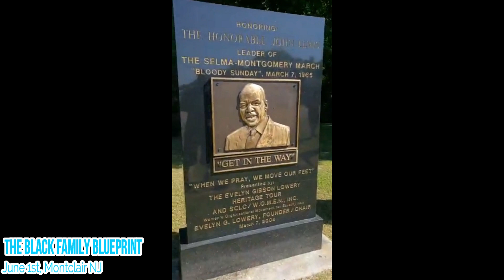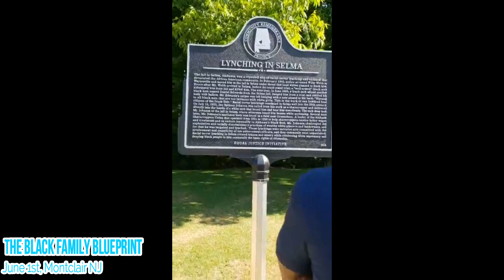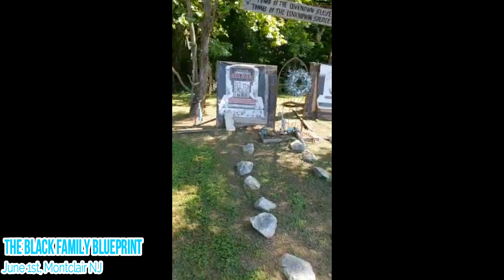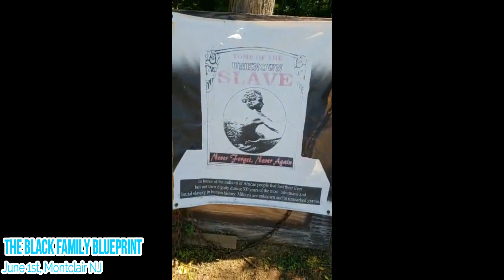The Edmund Pettus Bridge: My Alabama Vlog Part 2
Dr. Shonna documents herself crossing the famed Edmund Pettus Bridge, the very bridge MLK marched across, in which she encountered in Alabama, as well as gives her feedback and personal thoughts on Selma's conditions.